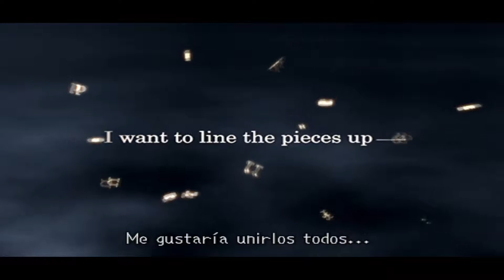Kingdom Hearts 2 #1 | Roxas y el ladrón de fotos | Gameplay español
Comenzamos con kingdom hearts 2, empezamos con la historia de Roxas :D